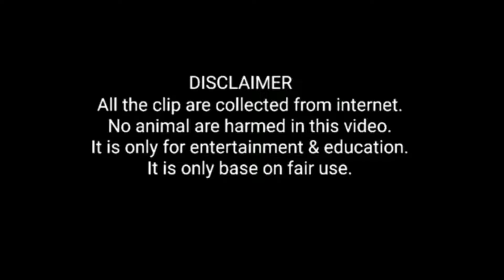How Scavengers Can Consume Rotten Foods? Saiful Chemistry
Welcome Eisensteins.
Do you know why scavengers don't get food poisoning?

Scavenging is both a carnivorous and a herbivorous feeding behavior in which the scavenger feeds on dead animal and plant material present in its habitat. Scavengers play an important role in the ecosystem by consuming the dead animal and plant material. Decomposers and detritivorescomplete this process, by consuming the remains left by scavengers.

Let's Be Scientific.
& You Are Eisensteins.
Bye.